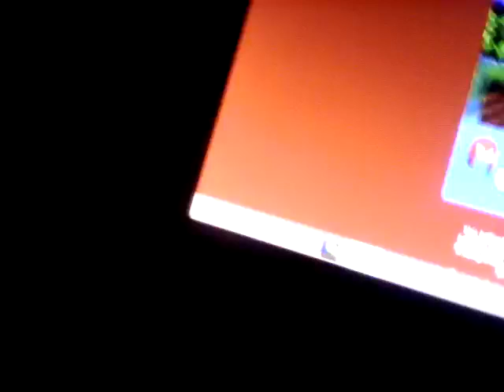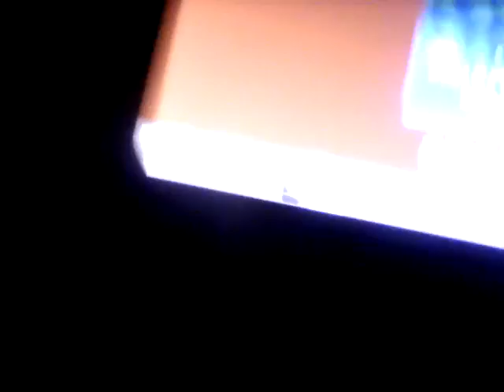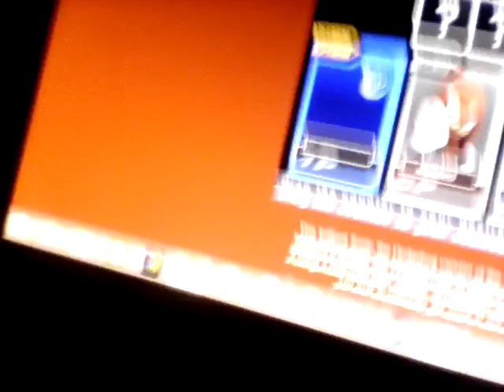RB movie: creeper jr New pet